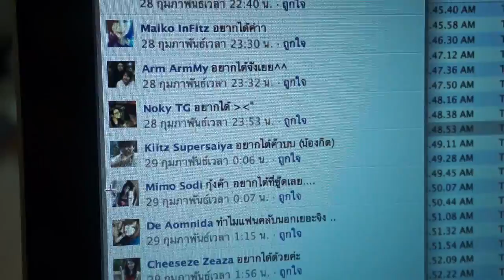มีน-อภิษฐา รับบท Yam ใน "Yes or No 2"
MEAN - มีน อภิษฐา รับบทเป็น "แยม" (YES OR NO 2) จับรางวัลแจกเสื้อพร้อมลายเซ็นให้แฟนเพจ "Yes or No 2 (Official)" ณ สำนักงานคัม ออน สวีท 5/3/2012 ติดตามความเคลื่อนไหวของ Yes or No ได้ที่ FaceBook: Yes or No 2 (Official) และ